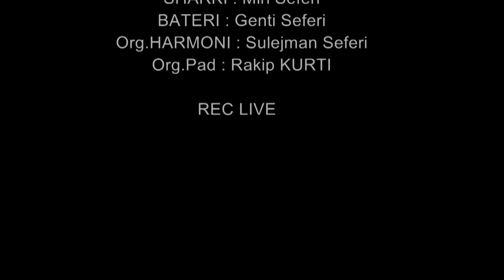Bledi Seferi Miri Sharki Gajde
Dibrës